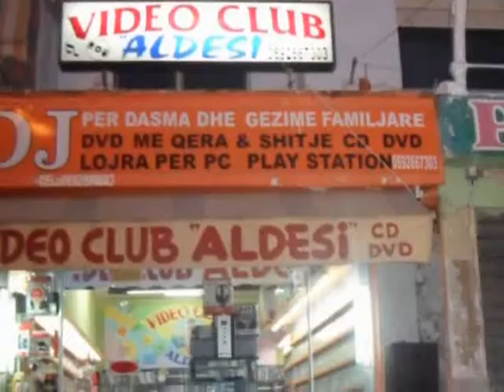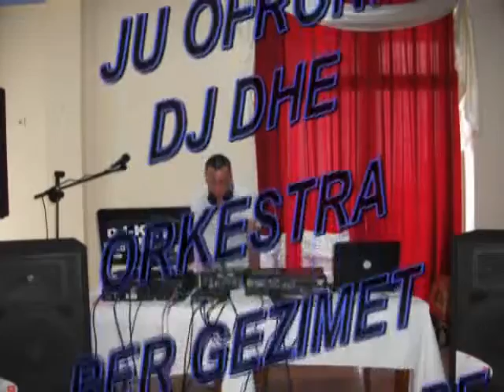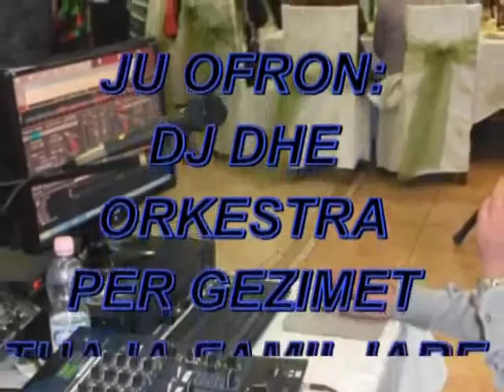VANI KOLAZH LIVE NGA DJ KETI VIDEO CLUB ALDESI FIER PER DASMA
Te drejtat mbrohen nga ANGJEL PRO
Video club Aldesi ju ofron: dvd,cd, filma te vjeter e te rinj nga me te fundit, aksion, horror, drame, komedi. Gjitchka ne shitje dhe me qera dhe me cmimet me konkuruese te tregut. Gjithashtu mos harroni dhe ofertat tona te perjavshme. Ne Videoclub Aldesi do te gjeni edhe DJ per festat dhe gezimet tuaja familjare. Ju mirpresim ne videoclub Aldesi, Lagjja 11Janari perball ish hotel Vjosa, Fier